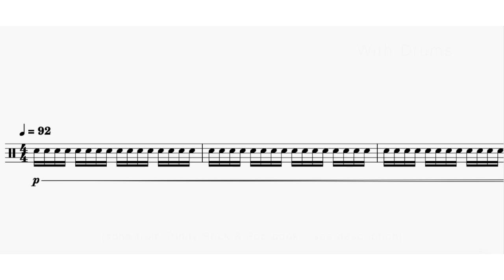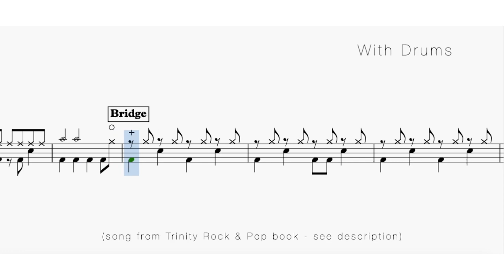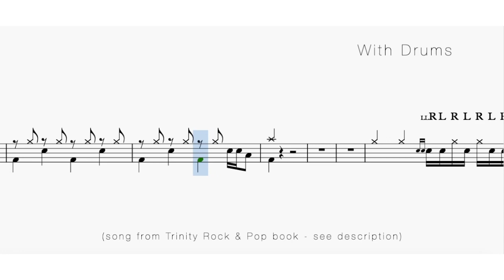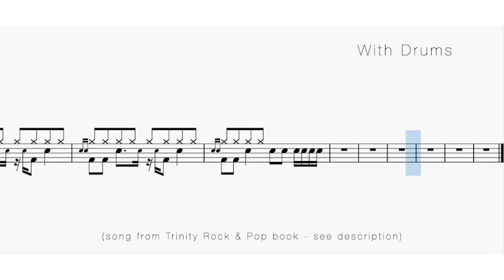Red Hot Chili Peppers - Can't Stop | With Scrolling Drum Notation (Grade 3 arrangement)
This has been simplified for grade 3 / intermediate level players. Enjoy!

Below is a list of everything you’ll need to be able to practice or upgrade your drums at home!

*Sticks*
5A Vic Firth (standard adult size stick)
5A NOVA (budget)
7A Vic Firth (lighter stick for ages 8+)
7A Stagg (budget)
Kids Aged 3-10

*Electronic Drums Kits*
Roland TD-27KV V-Drums Kit
Roland TD-17KVX V-Drum Kit
Roland Td-1Dmk Electronic Drum Kit
Gear4music DD420X Mesh Electric Drum Kit
Alesis Drums Nitro Mesh Kit - Electric Drum Set

First Drum Kit (Complete setup)
Drum Kit For Kids Aged 3-10

*Speakers/Monitors*
Roland Pm-100 Personal Drum Monitor
Roland Pm-03 Drums Monitor

*Headphones*
Roland RH-5 Headphones
Beyerdynamic DT990 PRO Headphones

*Leads & Cables For Backing Tracks*
Mini Jack Lead (connecting iPad/phones/devices for backing tracks)

*Cymbal Sets*
Zildjian KCD900 K Custom Series Dark Cymbal Box Set (Premium)
Meinl Cymbals HCS SCS1 Ultimate Special Cymbal Set (Mid-range)
Paiste 101 Brass Cymbal Set (Budget)

Cleaning Polish for Cymbals
Cymbal Accessories Replacement Kit

*Bass Drum Pedals*
Iron Cobra HP200P (SINGLE PEDAL)
Iron Cobra HP200PTW (DOUBLE PEDAL)

*Music Stand*
Donner Foldable Metal Stand
Windsor (Budget) Adjustable Music Stand

*Drum Mute/Silencer Pads*
Evans Complete Pack (12”, 13”, 14” & 16)
Individual Kick Drum Mute Pad

*E-Rings & Muffling For Drums*
Evans 12", 13", 14" and 16”
Evans 10", 12", 14” and 14”
Evans Bass Drum Damper
Snare M80 Damper Leather
Moongel Damper Pads (Pot of 6)

*Ear Defenders*
High Fidelity Ear Plugs

*Room Treatment*
Acoustic Wall Foam Tile Kit